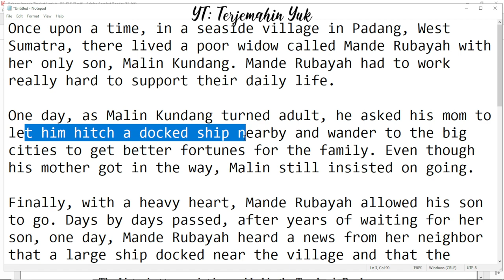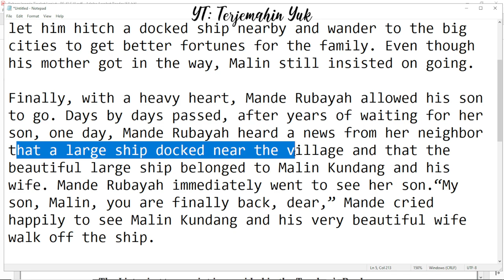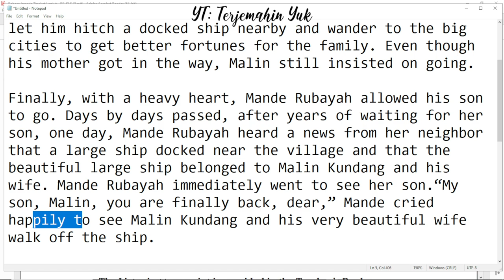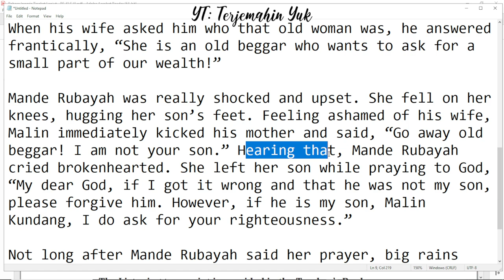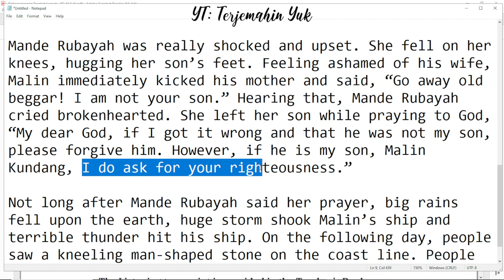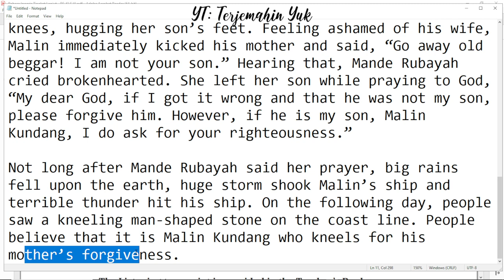Hal. 109 Malin Kundang kelas 11 Terjemahan Buku Bahasa Inggris SMA MA Kurikulum Merdeka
Terjemahan cerita Malin Kundang dari Sumatera Barat.
terjemahin yuk
terjemahinyuk
terjemahkan yuk
Kelas VIII
English for Nusantara
Tingkat Lanjut
kunci jawaban
belajar bahasa inggris
pelajaran
halaman